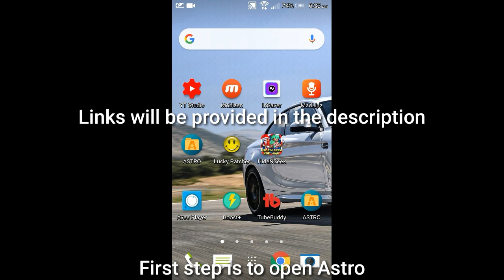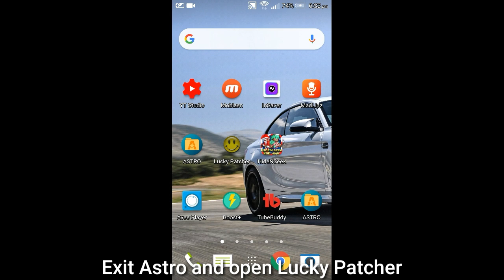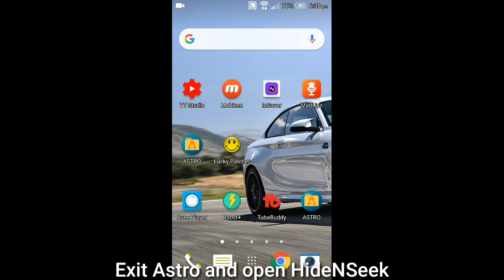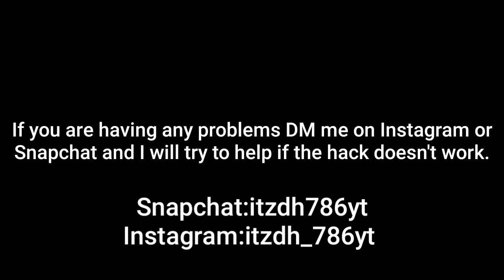Hide N Seek Mini Game Hack | Unlimited Coins, VIP, Pets | Working Newest Update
This is with Lucky Patcher btw. Really requested video due to the black screen coming up for some users.